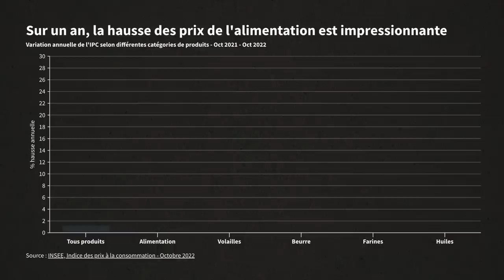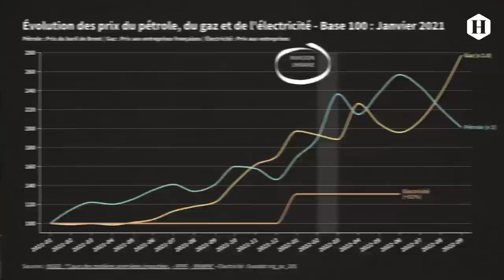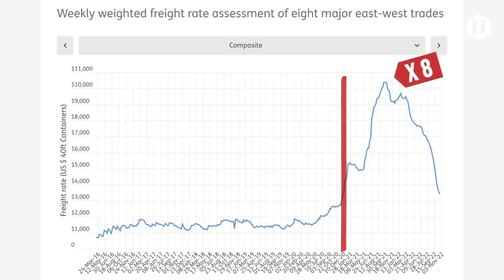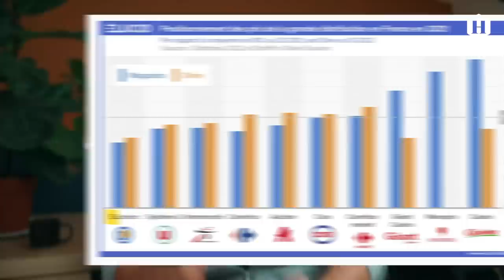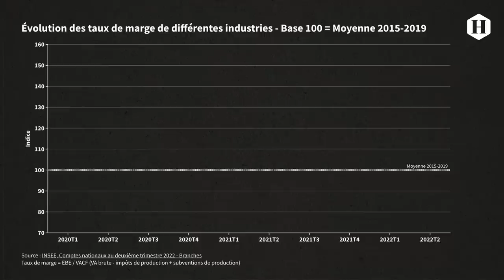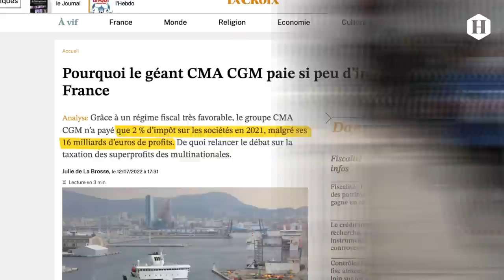Alimentation : pourquoi les prix explosent ?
💰💰 A la caisse du supermarché, les prix ont explosé. Pourquoi le prix de notre alimentation explosent ? Supermarchés, industries agroalimentaires, qui s'enrichit sur notre dos ?

🙏🙏 Pour nous soutenir, découvrir + de 80 vidéos exclusives et recevoir 1 nouvelle vidéo chaque mois sur les sujets clés pour comprendre le monde, ça se passe sur notre site :